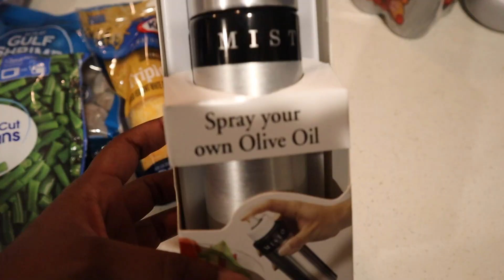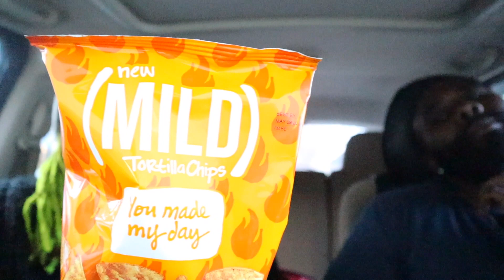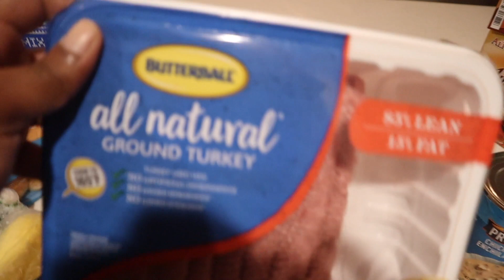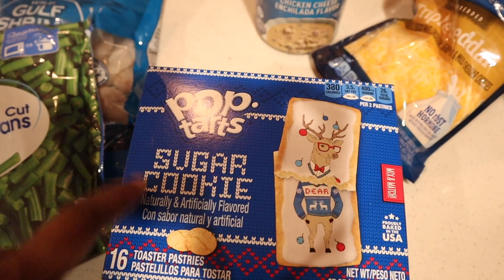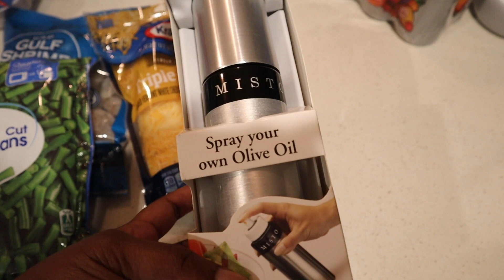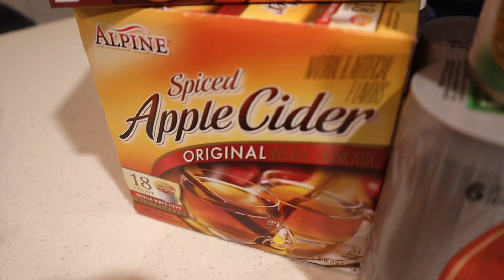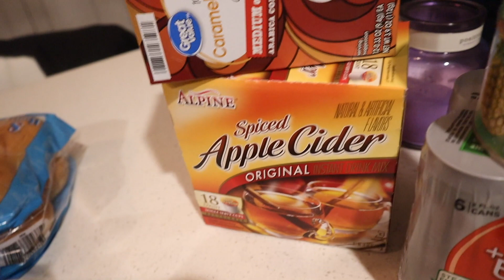Walmart GROCERY HAUL for EASY MEAL IDEAS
What groceries I picked up at Walmart this week for some easy and quick meal ideas! A weekly grocery haul from Walmart that includes an easy to make chili kit, chicken sausages, apple cider, veggies, and more!

Misto Olive Oil Sprayer

15 Franklin St. #687